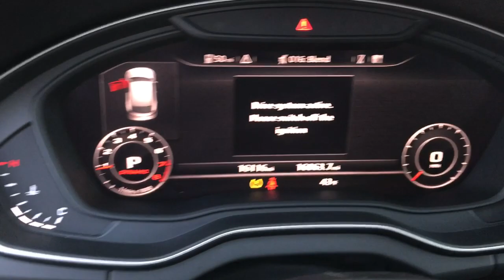2019 Audi Q5 Dartmouth, Raynham, Seekonk, Plymouth, Brockton, Johnston, RI P4079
WHITE Used 2019 Audi Q5 available in Dartmouth, Rhode Island at Colonial Honda of Dartmouth. Servicing the Raynham, Seekonk, Plymouth, Brockton, Johnston, RI area.

225 State Rd.

: Highlights of this 2019 Audi Q5 include: LOW MILES - 16063! PRICED TO MOVE $1300 below J.D. Power Retail! EPA 27 MPG Hwy/22 MPG City! Sunroof NAV Heated Leather Seats All Wheel Drive Panoramic Roof Alloy Wheels Turbo. SERVICE WORK COMPLETED: Service Work completed on this Audi Q5 includes: Complete Multi-Point Inspection Complete Multi-Point Inspection Oil & Filter Change by a Factory Trained Technician Oil & Filter Change by a Factory Trained Technician Battery Voltage Test Battery Voltage Test Tires Inspected Tires Inspected Brake Inspection Brake Inspection Emissions System Check Emissions System Check Professional Detailed Inside and Out Professional Detailed Inside and Out Function Test all Lights Function Test all Lights Check the Complete Exhaust System Check the Complete Exhaust System Cooling System Inspection Cooling System Inspection Transmission Fluid Inspection Transmission Fluid Inspection Differential Fluid Inspection Differential Fluid Inspection Function Test all Options & Accessories Function Test all Options & Accessories. VEHICLE REVIEWS: Edmunds.com explains The Q5 has a great balance of performance and drivability. The seven-speed dual-clutch automatic shifts quickly and smoothly and it feels well-tuned for the engine. And because of the Q5s relatively compact size its easy to squeeze into small parking spots.. Pricing analysis performed on 1/12/2022. Fuel economy calculations based on original manufacturer data for trim engine configuration.